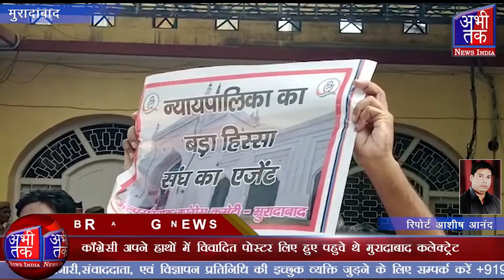कॉंग्रेसी अपने हाथों में विवादित पोस्टर लिए हुए पहुचे थे मुरादाबाद कलेक्ट्रेट | Abhi Tak News